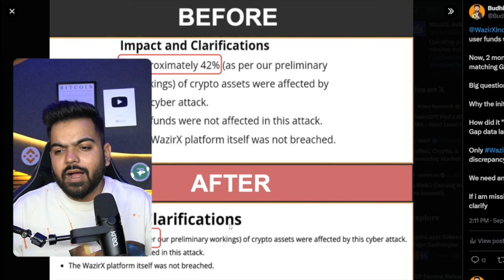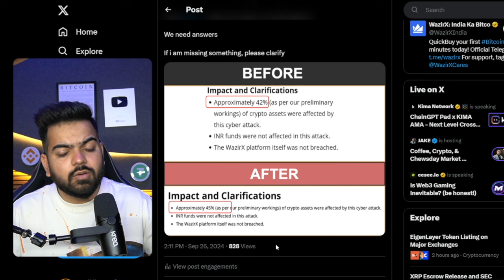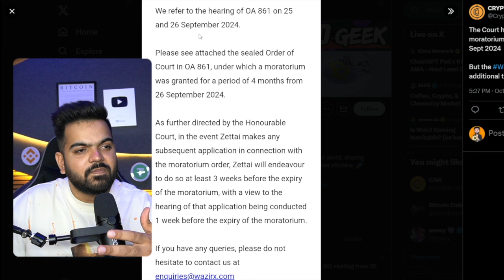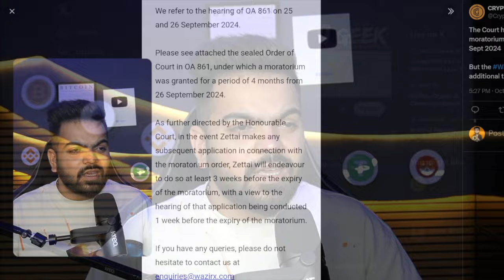WazirX did SCAM | Stopped Withdrawals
Please Be Aware of Scammers and Always remember i will never share my Whatsapp No. in Comment Section and never ask you for money.
Budhil Vyas
Data Scientist Crypto Update Video